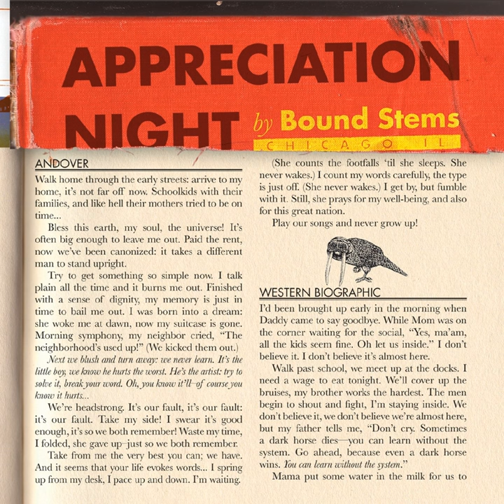Pulling On Pigtails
Pulling On Pigtails · Bound Stems

Appreciation Night

Artist: Bound Stems